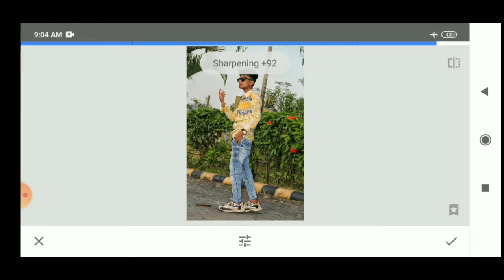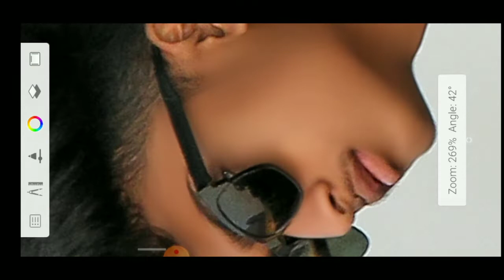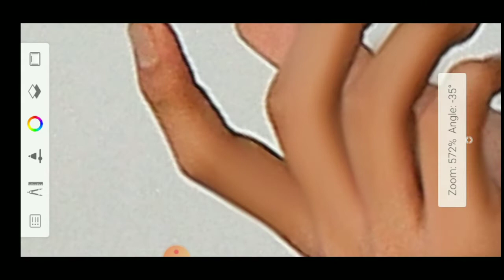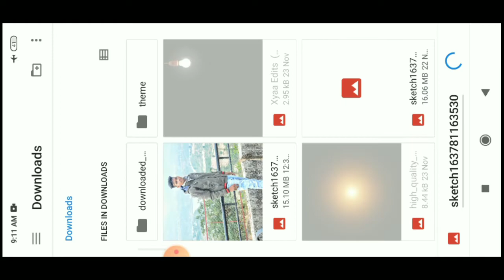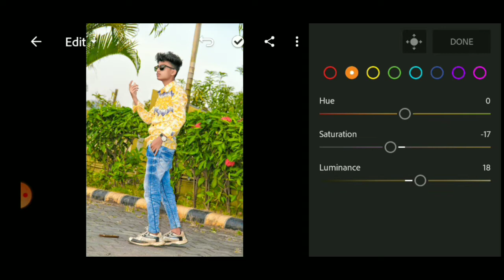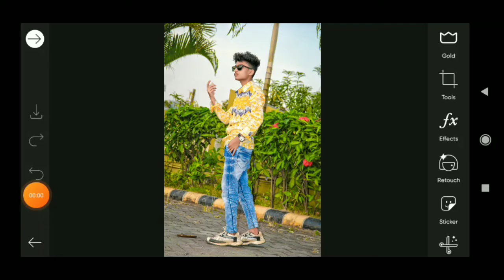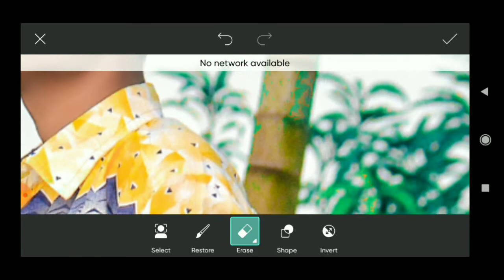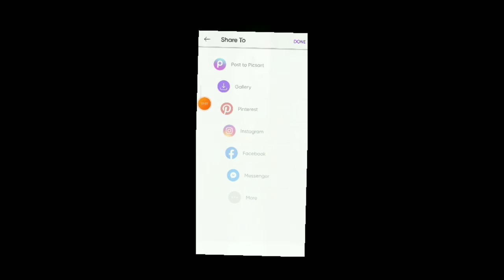Picstar Colour Change Photo Editing ll Lightroom Face Gora Kese Kare ll Colour Background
Picstar Colour Change Photo Editing ll Lightroom Face Gora Kese Kare ll Gora Colour Background

All Photo editing app 👇👇👇👇
(1) Snapseed
 YouTube video editing app👇👇👇
(1) kinemaster
PicsArl best
SArL
in PiCSArL
ing
ioir nhrle
toolwiz editing
Igntroc omediin
OOIEprioldeanung
waurodes
ep by
tylish
gntrod
Dicasrtediting